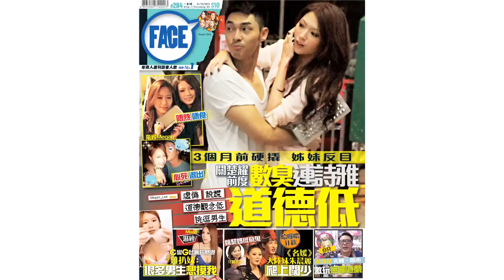FACE 284期﹣郭羨妮兩公婆 見鏡頭扮恩愛